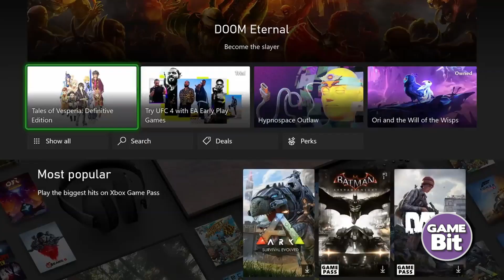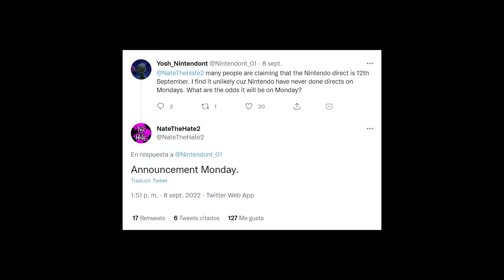¿Por qué Switch ya no es LA MÁS VENDIDA en UK? | Resumen Noticias Switch - PlayStation - Xbox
Hoy hemos preparado un gran resumen con las mejores noticias en la industria de los videojuegos. Entérate de lo último sobre Nintendo Switch, PlayStation y Xbox.

Las noticias de este capítulo

00:00 Intro
00:42 Análisis técnico de Splatoon 3
01:19 La nueva interfaz de Xbox Series
01:58 La verdad sobre la fecha del Direct de Septiembre
02:47 Rayman llega a Mario + Rabbids Sparks of Hope
03:06 Xbox prepara muchas sorpresas
03:31 Las ventas de consolas en Japón
03:54 ¡Switch ha sido superada!

-Si prefieres darnos un "Super Gracias", solo basta con dar click en el botón "Súper Gracias" bajo el reproductor de video de Youtube.